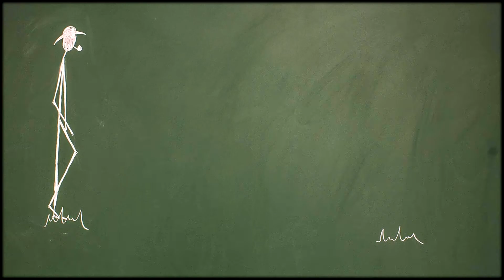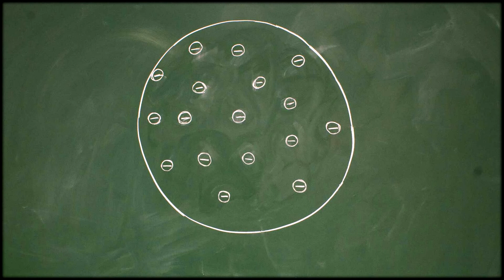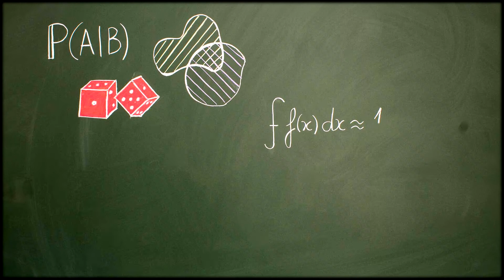Mª Ujué Etayo y Juan González Criado